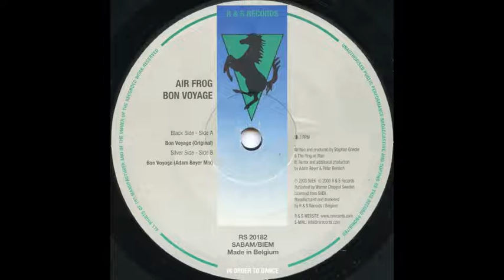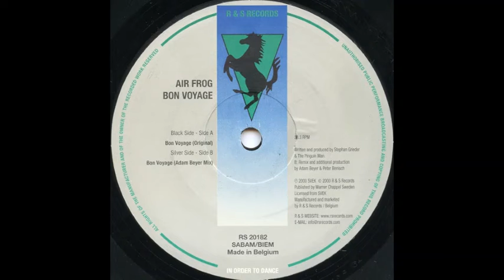Air Frog - Bon Voyage (Adam Beyer Mix) (2001)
Air Frog - Bon Voyage
12"
R & S Records RS 20182
2001 Belgium